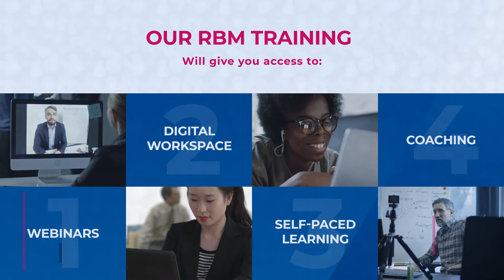MDF - Results-Based Management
During the last decade, Results-Based Management (RBM) has gained much influence in international cooperation. Still, many organisations struggle to plan for and achieve real change or results in complex environments, that are clearly linked to and contribute to the SDGs.

Learning, decision-making, accountability, and communication (the purpose of RBM) need to be organised. Developing Results frameworks, Theories of Change, MEAL frameworks, and setting up Risk Management are the first steps towards RBM. And, nowadays, with an additional challenge: how to do all this online.

 - Know various methods for planning and designing results and when to use them
- Understand the importance of stakeholder analysis and risk management for achieving results
- Know how to develop and assess MEAL frameworks
- Know how to measure complex change
- Know what it takes as an organisation to improve RBM practices